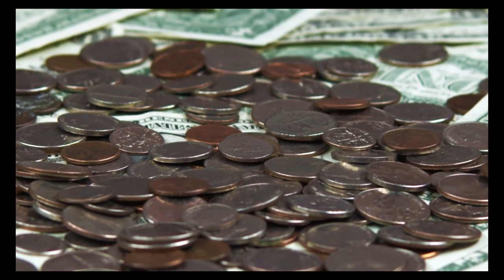Про ГРОШІ. Неля Романовська.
Привіт. Я Неля Романовська, клінічна психологиня, журналістка, авторка психотерапевтичних прозових та поетичних книг, одна з музичного гурту «5-й ОКЕАН». Я навчилася емоційно виражати правду життя у віршах. Мої вірші мають психотерапевтичний ефект, вони лікують, піднімають духовність, роблять глибшою душу, адже я розумію, які психологічні установки формую. Я люблю рідну мову і поширюю україномовний авторський контент. Натисніть на звіночок, щоб отримувати сповіщення про нові твори. Підтримай українське.

Часом люди сприймають гроші як щось магічне. Наділяють їх певними властивостями. Якщо не вдаватися у подробиці, то насправді це прозова тема, яка підкоряється трьом  законам: більше заробляй, правильно витрачай і жертвуй. Через необізнаність, неграмотність нам важко контролювати цю субстанцію в кишенях. Насправді ніхто нас цьому не вчив. Бо ті, хто мають їх - їм не до нас. Натомість уся Біблія пронизана інформацією, цитатами про гроші. Це означає, що Батько "ЗА" наше фінансове благословіння і дає конкретні техніки.поведінки. Глибоке вивчення Святого Писання - це шлях до достатку.